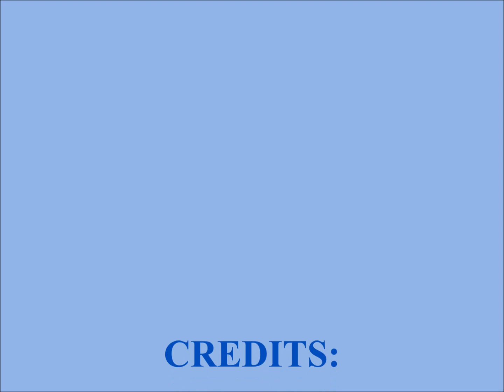!Nora Gei Te (Set Me Free)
This song tells the story of being in a relationship where TRUST is a concern. What do you do when your partner is not faithful to you? Do you stay in such an affair and pray for the better or do you confront them and ask them to. Set You Free?
This song is originally recorded by Oc Bulan, a vibrant Namibian Ma/Gaisa Music Artist and the music production done by Patrick "P-Flat" Thaniseb, the one  prolific Ma/Gaisa Music Producer from Namibia.
Note: Song presentation has been altered to suit the "Rhymes & Rhythms of Khoekhoegowab" Concert.